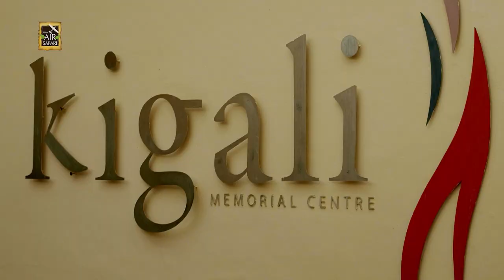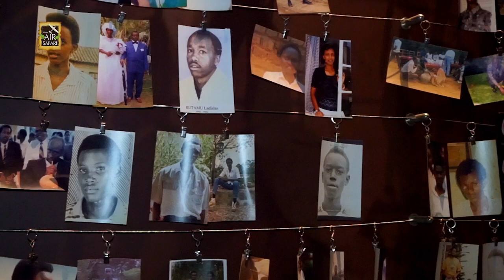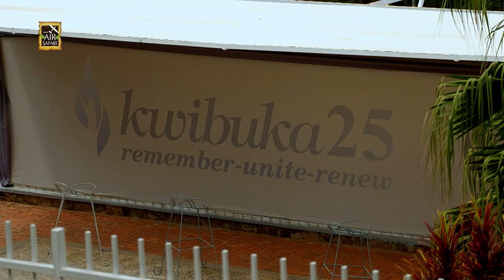ASIAN AIR SAFARI FULL EPISODE | Rwanda: Into the Mist 1/3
Aired: 2019

Special Thanks to:

Philippines Ethiopian Airlines
Virunga Expedition Tours